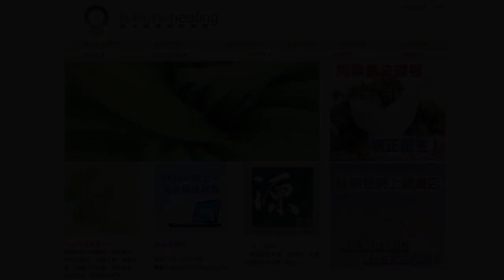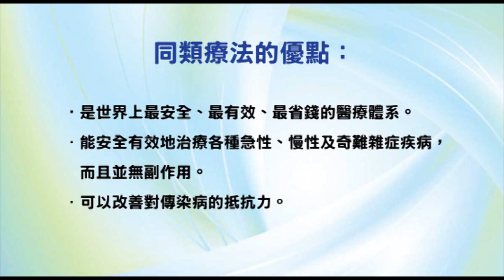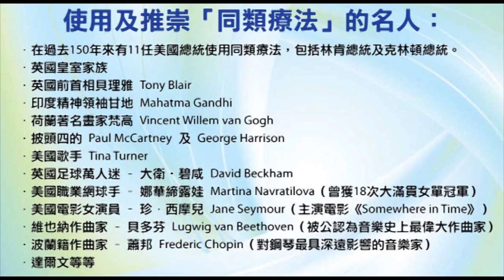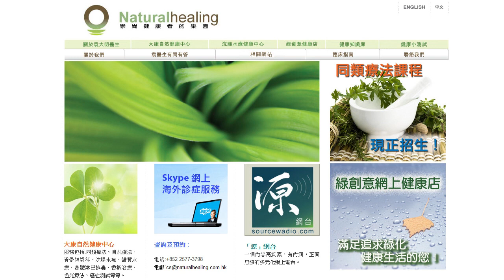《靈丹妙藥的同類療法》- EP015 - 西洋蓍草 Millefolium Achillea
今集袁醫生會介紹以下的同類療劑：西洋蓍草 Millefolium Achillea。

使用及推崇「同類療法」的名人：

--- 印度精神領袖：聖雄甘地 Mahatma Gandhi
--- 荷蘭畫家：梵高 Vincent Willem van Gogh
--- Beatles 披頭四樂隊成員：Paul McCartney 及 George Harrison
--- 英國足球員：萬人迷大衛‧碧咸 David Beckham
--- 美國職業網球手：娜華締露娃Martina Navratilova（曾奪取 18 次大滿貫女單冠軍）
--- 美國女演員：珍．西摩兒 Jane Seymour（主演電影 Somewhere in Time）
--- 維也納作曲家：貝多芬 Lugwig van Beethoven（被公認為音樂史上最偉大作曲家）
--- 波蘭籍作曲家：蕭邦 Frederic Chopin（對鋼琴演奏影響力最深遠的音樂家）